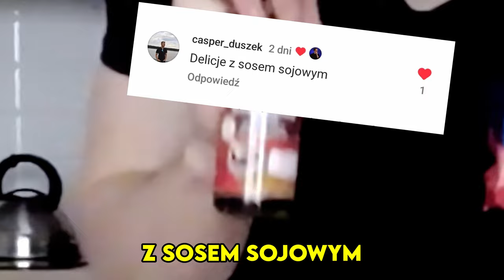JEM OBRZYDLIWE POTRAWY WIDZÓW #5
PIĄTA Część Gdy JEM OBRZYDLIWE Potrawy WIDZÓW #5
🔴 Zostaw SUBIKA i DZWONECZEK po więcej MATERIAŁÓW! 🔔